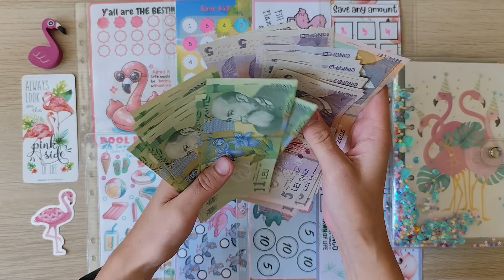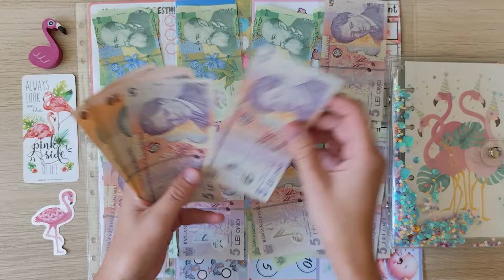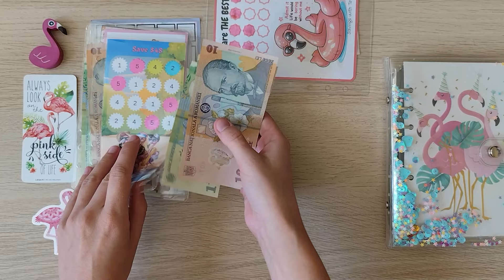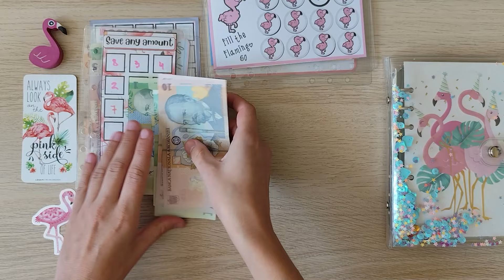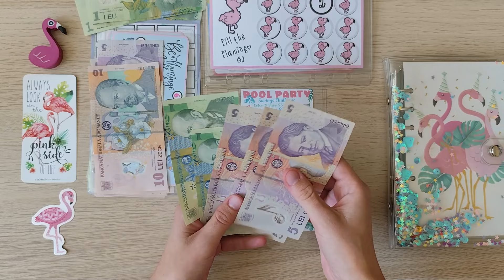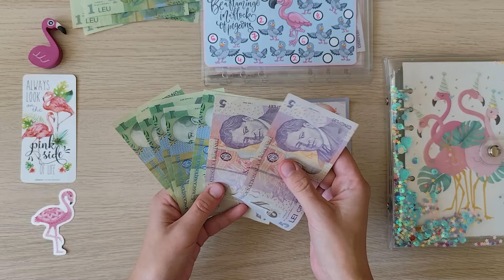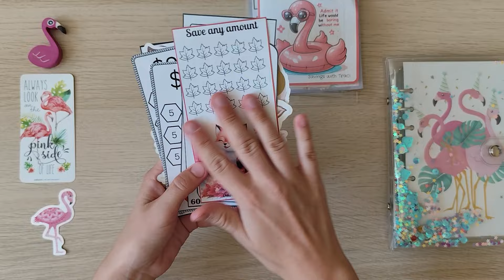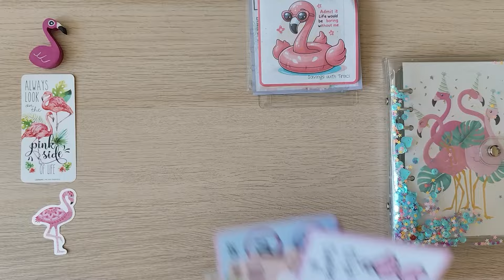Savings Challenge Randomizer | Flamingos | September Cash Stuffing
I used savings challenges from the lovely

Gear I use on my channel:
Cherry Blossom Cats Binder